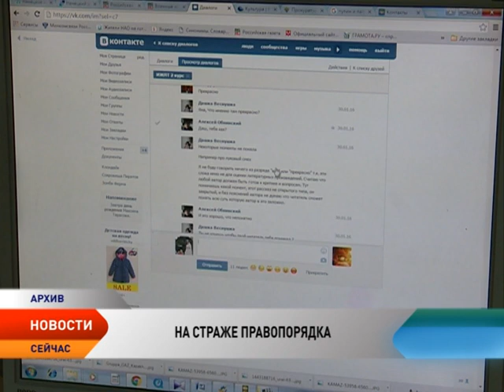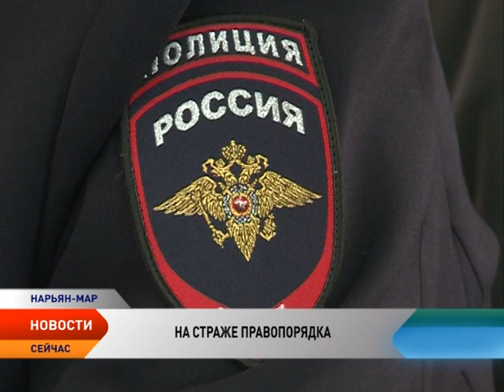Какие изменения произойдут в работе УМВД по НАО с приходом нового руководства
Изменится ли служба окружных стражей правопорядка, как проходит реорганизация федеральной миграционной службы в Ненецком округе, и какую работу предстоит провести для уменьшения числа преступлений. На эти и другие вопросы журналистов местных СМИ ответил новый начальник УМВД России по Ненецкому округу Олег Яковлев.